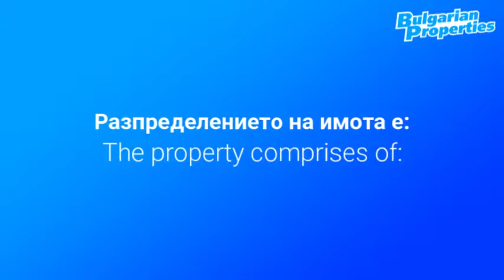Двустаен апартамент в комплекс „Съни Бийч Хилс“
Двустаен апартамент в комплекс „Съни Бийч Хилс“ (Sunny Beach Hills) само на 200 м от плажа. Жилището е разположено на пети етаж с площ от 63 кв. м. разпределена между:
• хол с кухненски бокс
• спалня
• баня с тоалетна
• балкон
Обзаведен и оборудван с всичко необходимо. Кухненски бокс с всички необходими електроуреди, трапезна маса със столове, мека мебел, холна масичка. Спалня с голямо легло и гардероб.